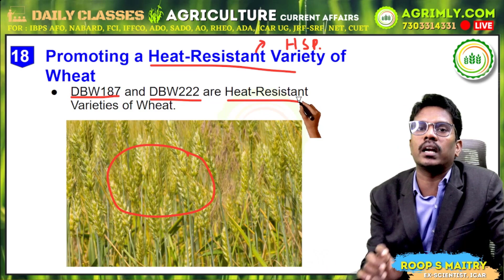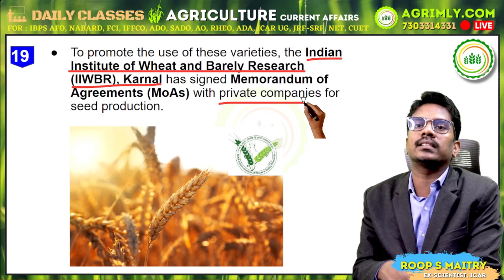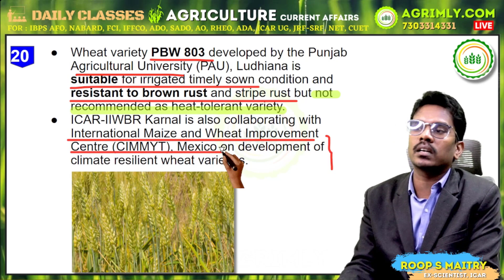Heat Resistant Variety of wheat- Agriculture Current Affairs (ACA) for All Agriculture Exams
(B) Prepare for All Agriculture Exam, Follow Agri Coaching Delhi Official